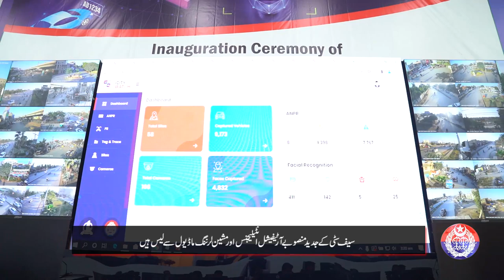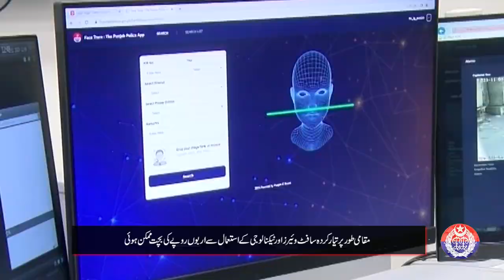CM Punjab inaugurated the Safe City Gujranwala Center!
The Gujranwala Safe City project, developed in a remarkably short period of 45 days, is equipped with the artificial intelligence and machine learning module. The use of locally designed softwares and technology has also resulted in significant cost savings. Details in this special report!